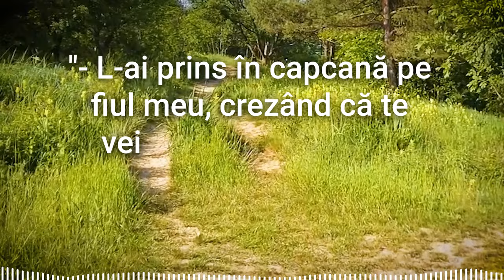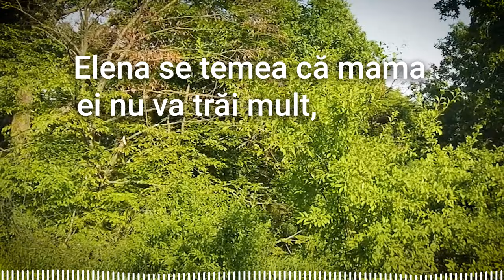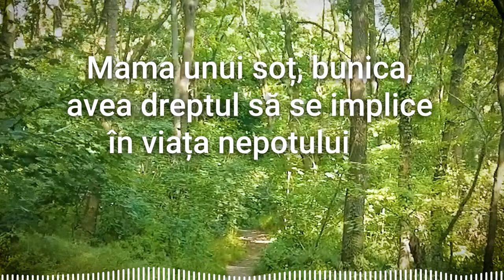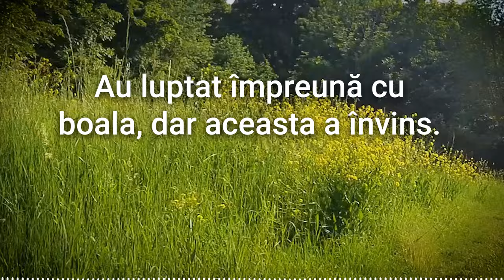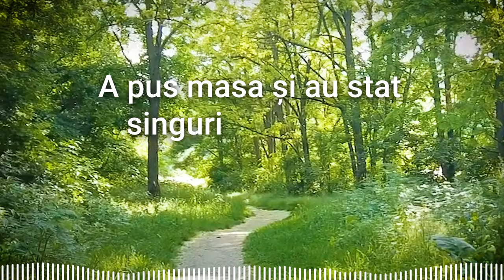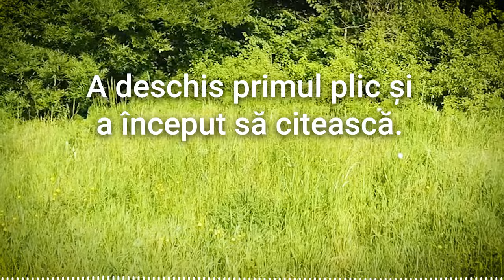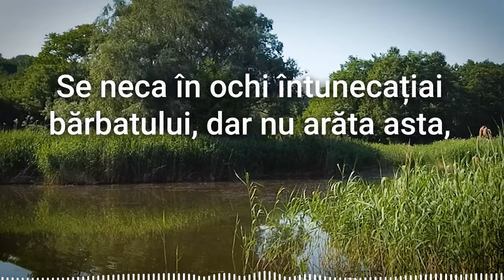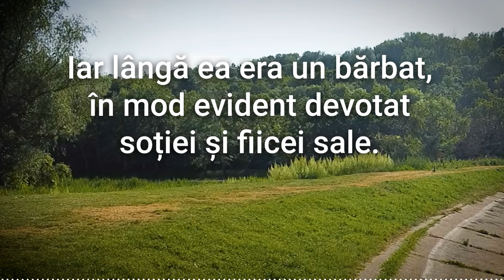Mireasa nu Îțelegea de ce Soacra i-a Lăsat Moștenire Apartamentul, Deoarece nu se Suportau...